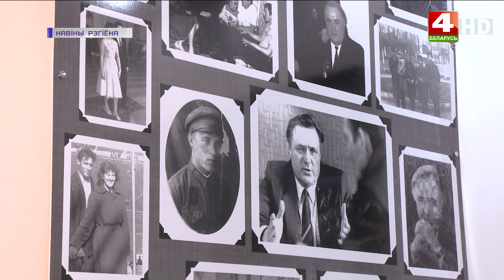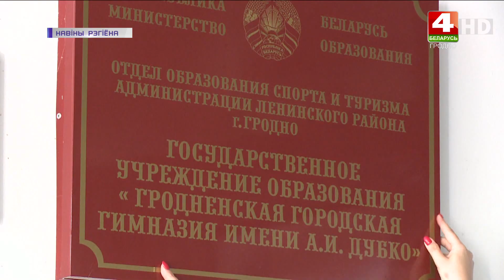Гродненской городской гимназии присвоено имя А.Дубко | Новости Гродно. 31.05.2022